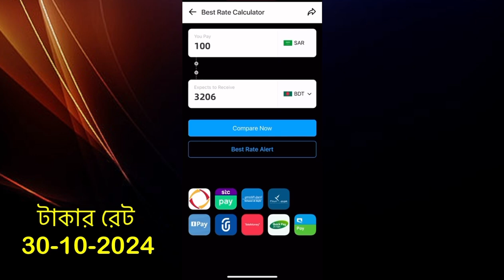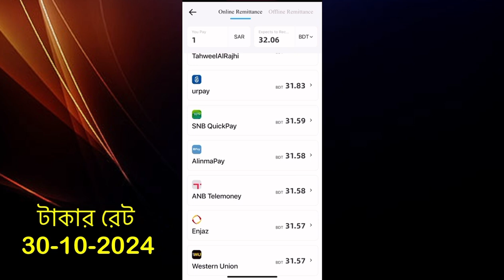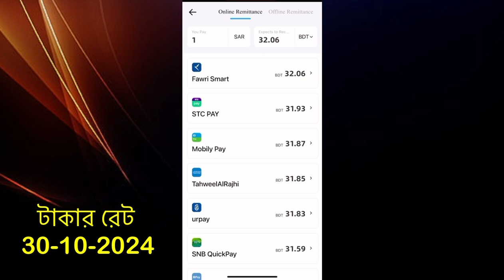টাকার রেট আবার অনেক বেড়ে গেছে । সৌদি ব্যাংকে আজকের টাকার রেট আকাশ ছোঁয়া । Today Saudi Riyal Rate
আজকের টাকার রেট কত | Ajker Takar Rate | Bangladeshi Taka Rate 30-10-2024

today saudi riyal rate bangladeshi taka
today saudi riyal bangla taka rate
today saudi riyal to bangladeshi taka rate
today saudi riyal price
today saudi riyal currency